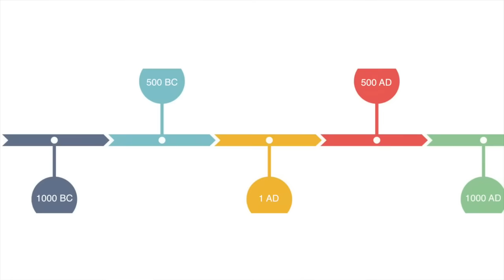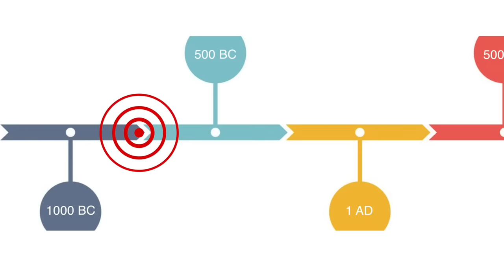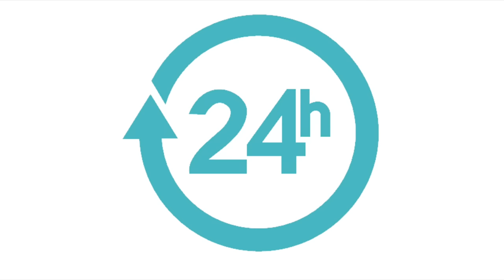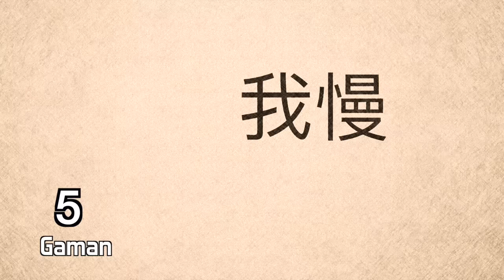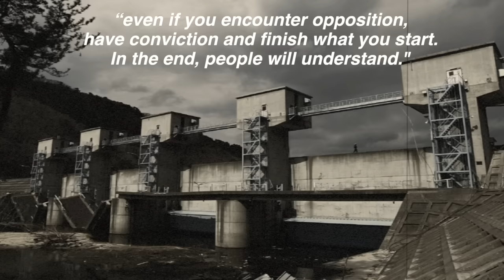10 Things You Didn’t Know About 2011 JAPANESE EARTHQUAKE & TSUNAMI (Tohoku Disaster)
(includes my Nebula Exclusive shows)

Channel Description:
We do videos on intriguing & thought-provoking Asiany topics, including stereotypes, history, culture & geography.

10 Things You Didn't Know About The 2011 Japanese Earthquake & Tsunami (Tohoku Disaster) 東北地方太平洋沖地震

The most powerful earthquake ever recorded to have hit Japan — a 9.0 magnitude. This of course triggered a massive tsunami that wrecked the north eastern coastline.

Japan was simply not as prepared as they thought they were for such a disaster. If that wasn’t bad enough, there was a Level 7 nuclear emergency at the Fukushima Daiichi Nuclear Power Plant, comparable to Chernobyl.